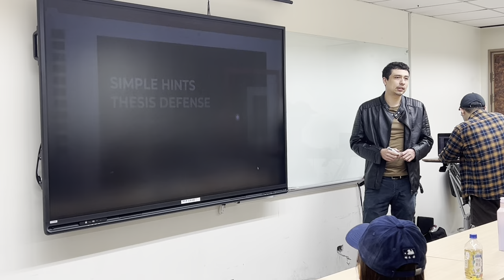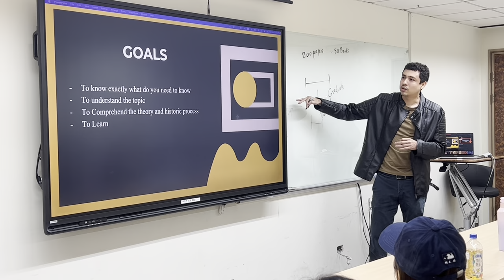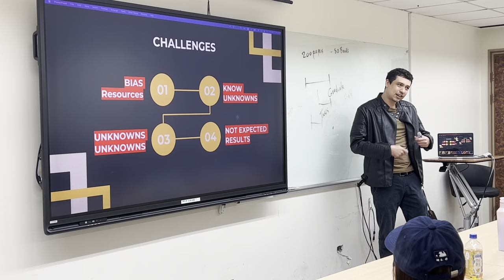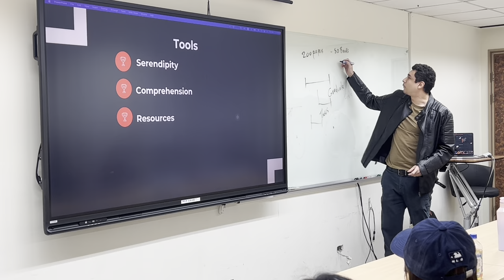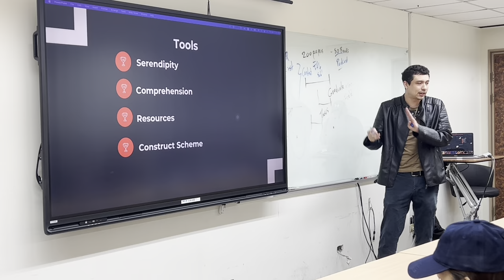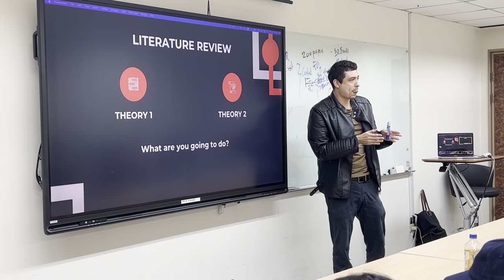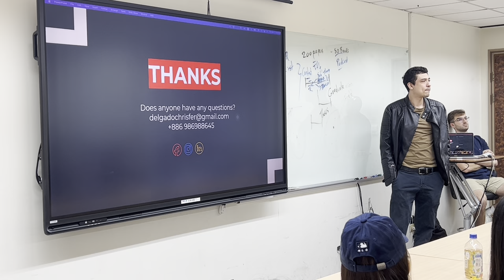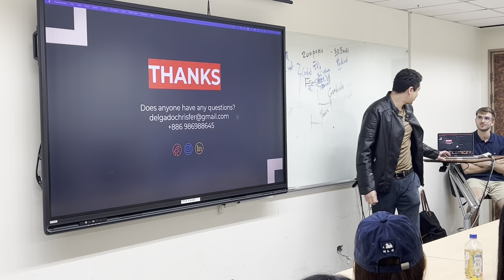What you need to know to make a thesis? (NCCU Official guide)